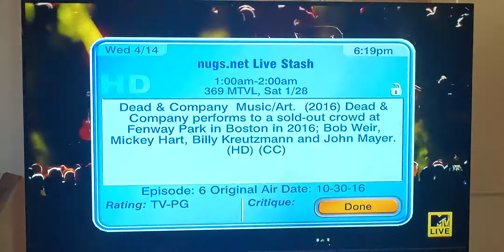ST Stephen. dead and company with John Mayer from Fenway Park.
never been a Mayer fan but I think he's doing great work filling in for jerry.